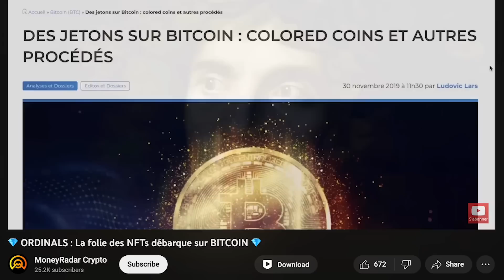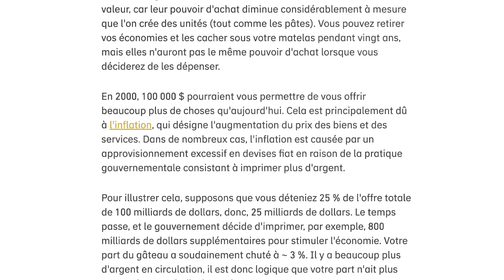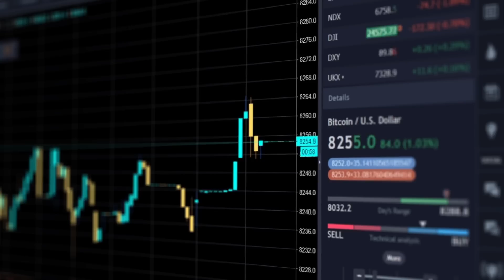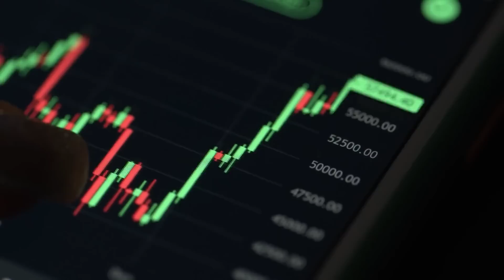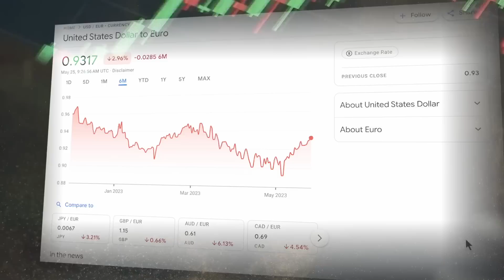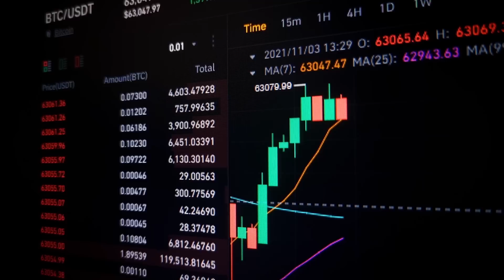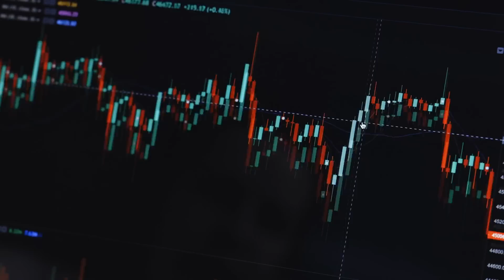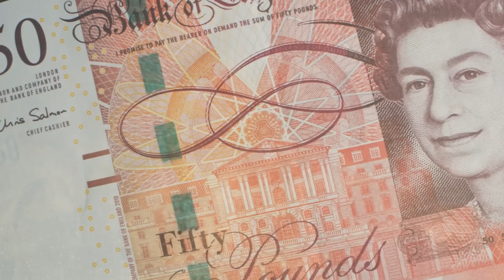😱 Destruction du Dollar et Bictoin à 1.000.000$ ? (Pompliano Interview)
Anthony Pompliano, également connu sous le nom de Pomp, est un entrepreneur, investisseur et défenseur de la cryptomonnaie. Il est né le 4 septembre 1985 et est originaire de Etats-Unis. Pompliano a une vaste expérience dans le domaine de la technologie et de la finance, ce qui l'a amené à devenir une figure importante dans l'industrie de la blockchain.

Pompliano a commencé sa carrière dans l'armée américaine, où il a servi en tant que sergent dans la 101e division aéroportée. Après son service militaire, il s'est tourné vers l'entrepreneuriat et a co-fondé plusieurs startups technologiques avant de se concentrer sur la cryptomonnaie et la blockchain.

Il est surtout connu pour son travail en tant que fondateur et partenaire de Morgan Creek Digital, une société d'investissement axée sur les actifs numériques. Pompliano est un fervent partisan de Bitcoin et des cryptomonnaies, et il est souvent invité à partager ses points de vue et ses analyses sur les marchés financiers et les technologies émergentes.

Pompliano est également un contributeur régulier dans les médias, où il partage son expertise sur les crypto-actifs et les opportunités qu'ils offrent.

En somme, Anthony Pompliano est un entrepreneur, investisseur et défenseur éminent de la cryptomonnaie, connu pour son expertise dans le domaine de la technologie et de la finance.